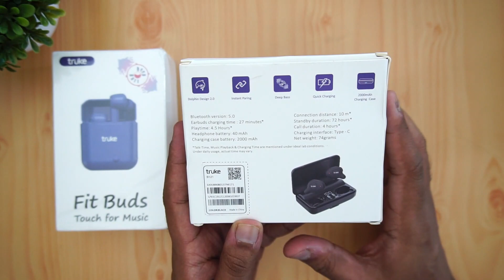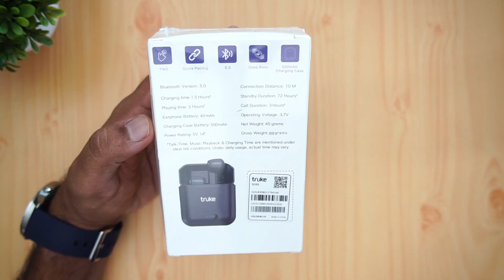799 രൂപക്ക് ഒരു TWS Earphone, Truke Fit Pro Power & Truke Fit Buds Unboxing